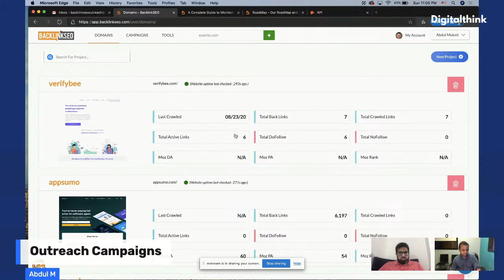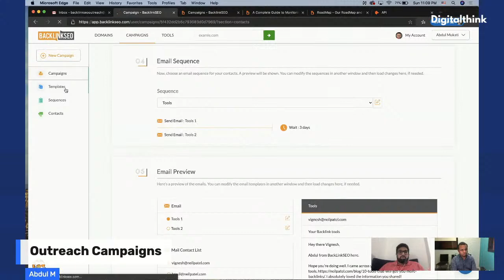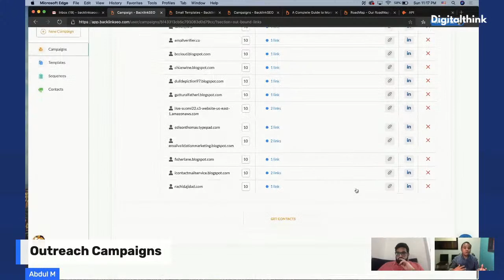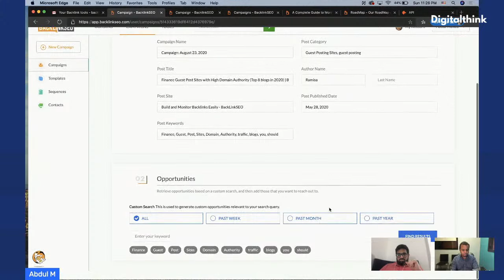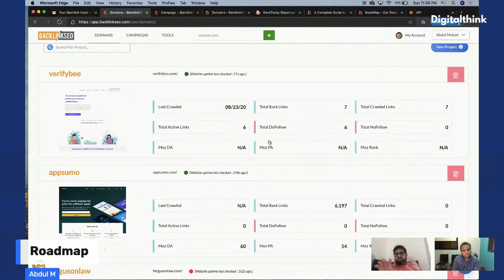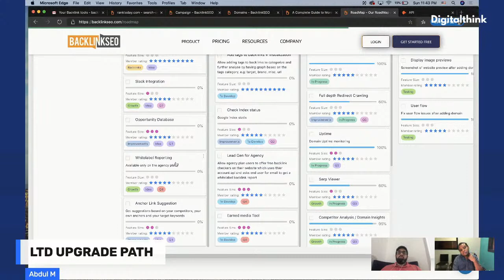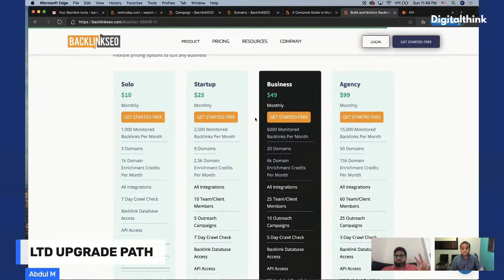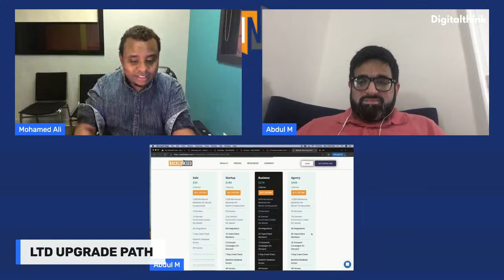Outreach Campaigns on Backlink SEO